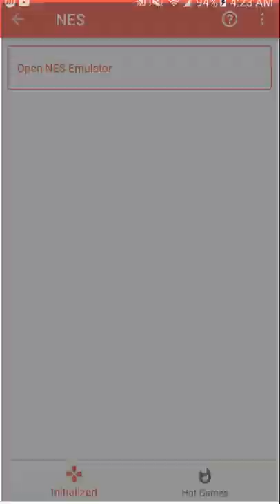Megaman 6 VS Centaurman